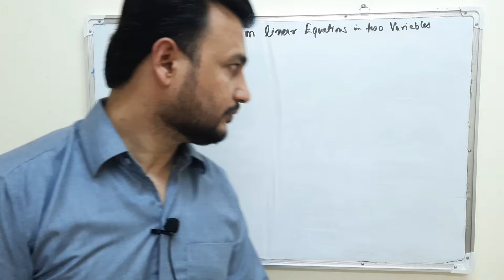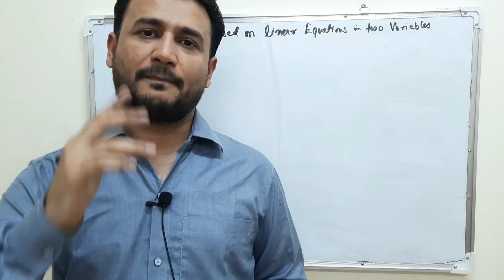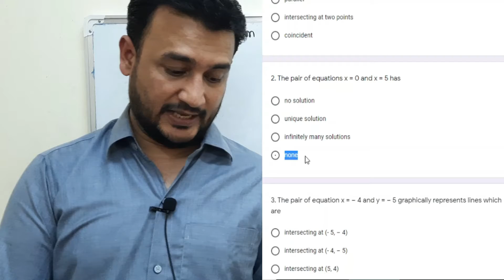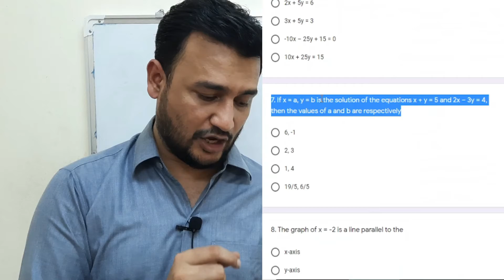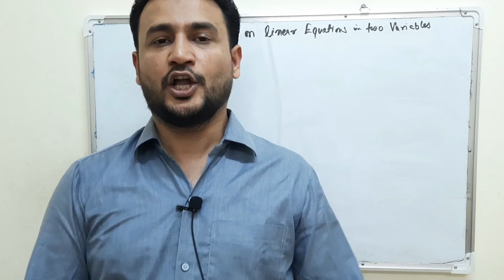Top MCQs on Linear Equations in Two Variables | Class 10 1st term की Preparation के लिए enough है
Top MCQs on Linear Equations in Two Variables | 1st term की Preparation के लिए enough है| 🔥🔥

Click below Link to practice Questions, You will get answer after submission of question paper.

TOP MCQ Based on Real Number Part 2